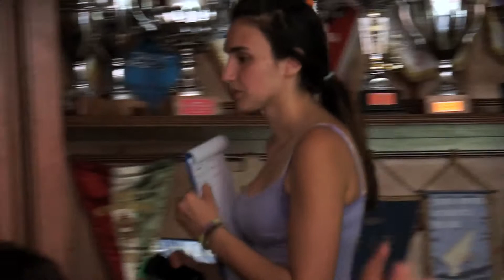LUISS Volontariamente – Trailer Summer Camp Elis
a cura di Stefano Faraon, Luca Boggio e Alessia Genovese

La LUISS Guido Carli ha strutturato un pacchetto di opportunità per permettere  ai suoi studenti di sperimentarsi in attività dal forte impatto pratico, etico e sociale.

Il Summer Camp ha come tema la trasmissione dei valori civici fondamentali (rispetto delle regole, cura del bene comune, solidarietà con i meno fortunati) ai bambini delle periferie romane, utilizzando come strumento educativo il gioco, lo sport e le attività manuali (cucina, giardinaggio, piccole manutenzioni, ecc.).